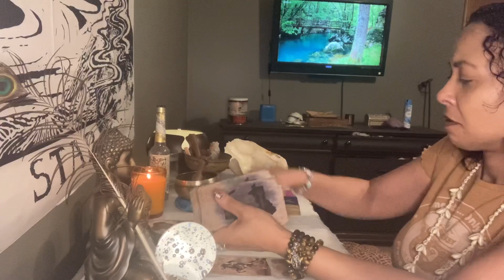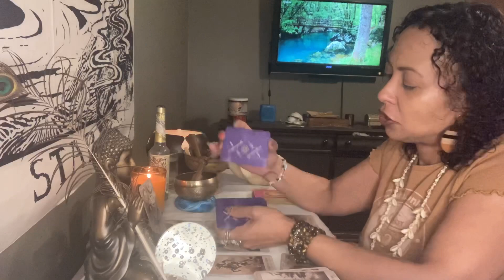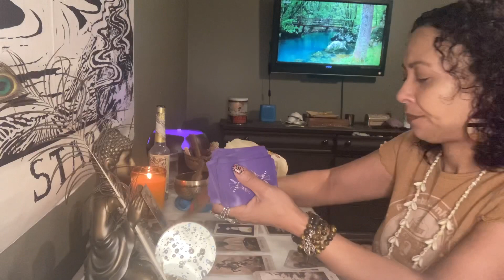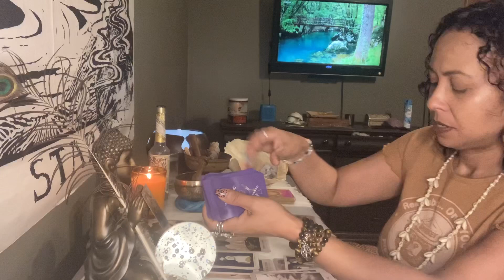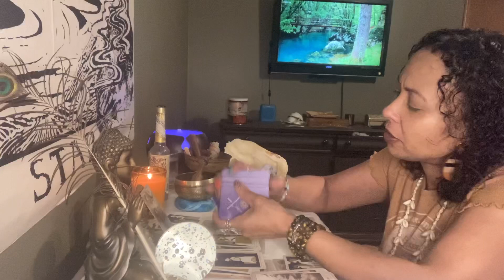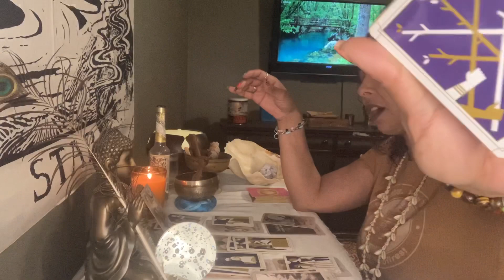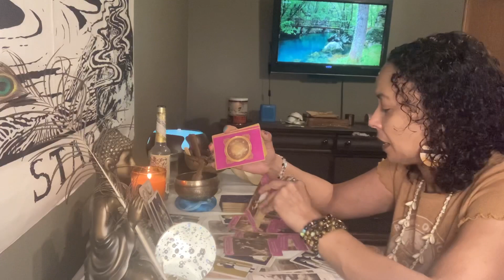Gemini.. You Are My Wish Fulfillment.. June 22-28, 2020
Gemini.. You Ate My Wish Fulfillment.. June 22-28, 2020

Private Readings are as follows:

4 card specific question with clarifiers and 1 question of your choice in prerecorded video $22.00

7 card love spread with clarifiers and 1 question of your choice in prerecorded video $35.00

10 card Celtic cross general reading with 1 question of your choice in a prerecorded video $45.00